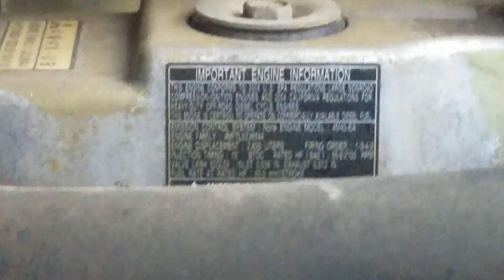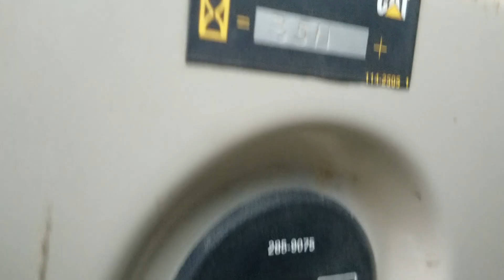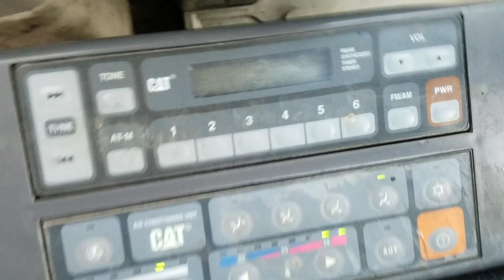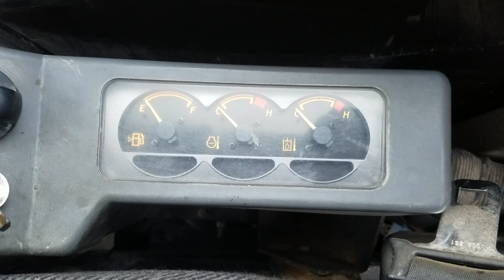2004 Caterpillar 308C CR Midi Excavator For Sale: Compartment Inspection!